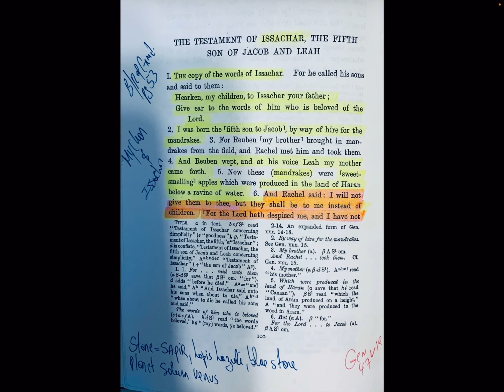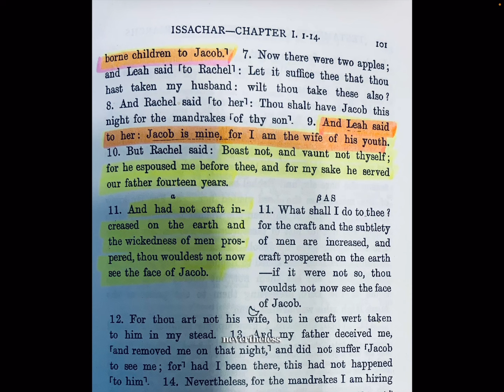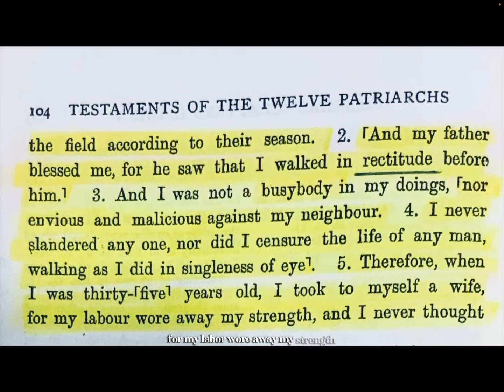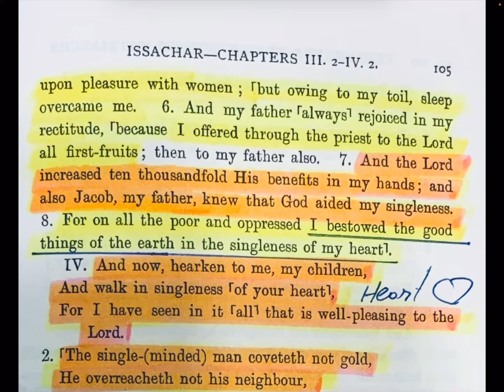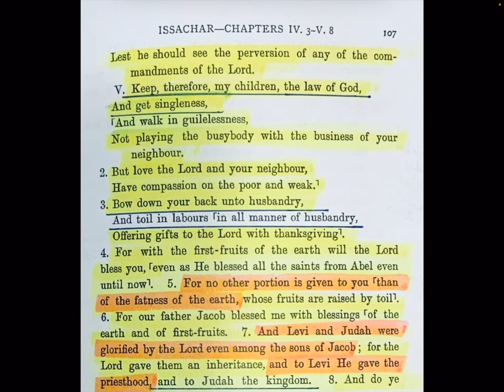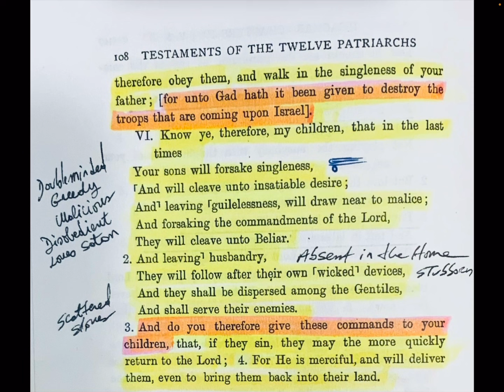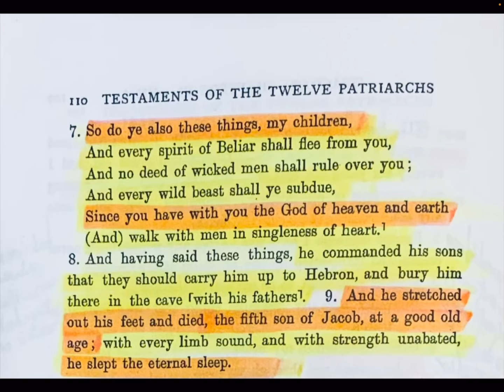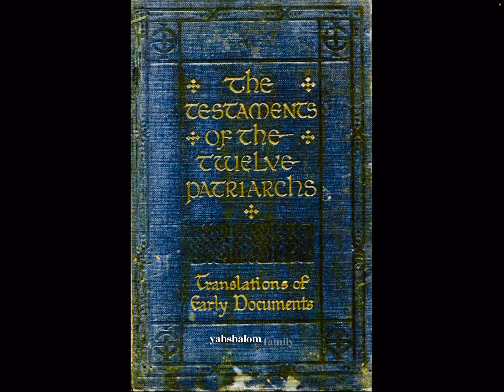THE TESTAMENT OF THE TWELVE PATRIARCHS. THE TESTAMENT OF ISSA-CHAR (YAWASAP - PALEO HEBREW)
PLEASE NOTICE THE NAME ISSA IN ISSA-CHAR IS THE SAME AS SAINT ISSA WHICH WAS THE NAME OF MESSIAH WHEN HE TRAVELED TO THE EASTERN COUNTRIES

MESSIAH’S NAME WAS SAINT ISSA, THE PURE ONE.